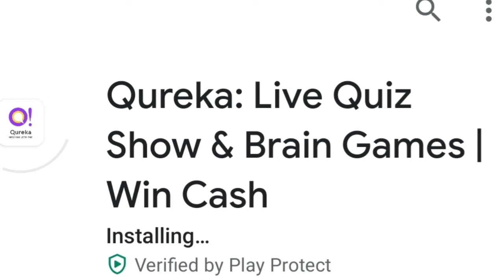Free fire booyah with ajay devalya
Guys boleto moj ma ne